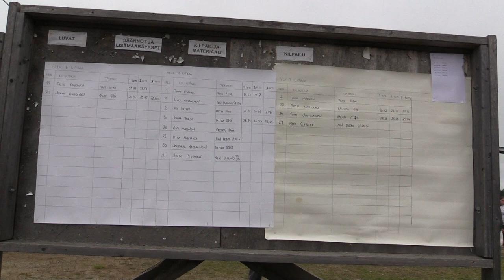Oheistapahtumat traktorit vedossa Rantasalmi 2016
Traktorien vetokisojen lomassa 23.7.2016 kentällä oli yleisölle monenlaista katseltavaa. Videon lopussa palkintojen jako. Ilma oli pilvipoutainen.